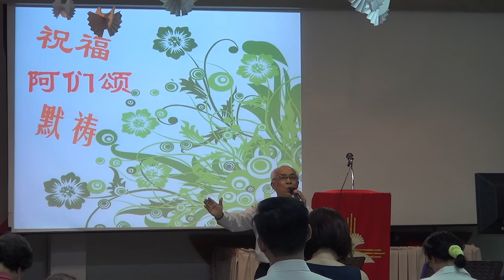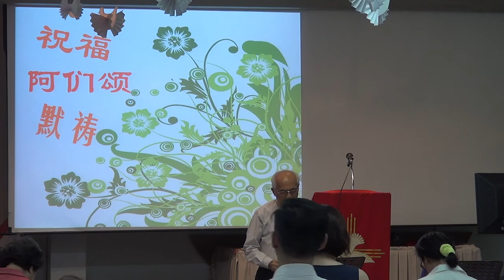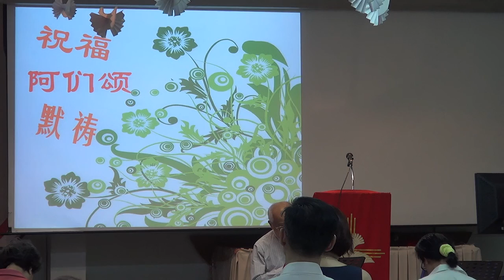2015 09 20 12closing